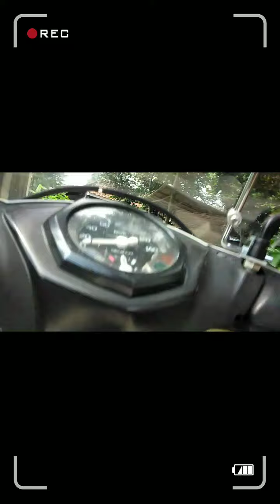Cek hasil PCR || Puskesmas Cikupa || Tangerang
Perjalanan menuju Puskes Cikupa

Cek hasil PCR hari senin 14 juni 2021.
hasil belum keluar karna lonjakan angka paparan covid 19 .
biasanya 1x24 jam hasil sudah ada / sudah di upload di system / paling lama 3x24 jam .
sekarang sudah tgl 18 juni 2021 dan masih belum ada .

semoga pandemi cepat berlalu